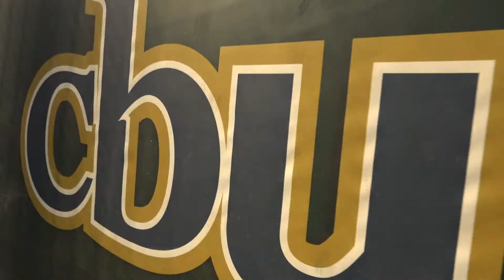SB Season Preview